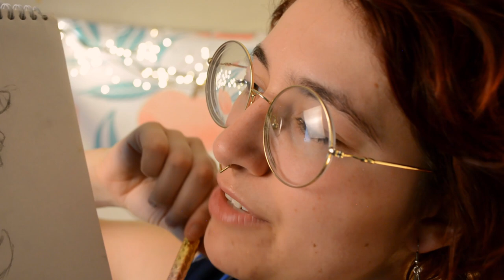ASMR Friend Draws Your Portrait | up-close personal attention & gentle face touching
Tonight's roleplay is a casual drawing session where I will be doing a detailed sketch of your lovely face! So sit back & relax as I draw your portrait, chat, and gently examine all of your facial details.

Some triggers in this video include: personal attention, writing/drawing sounds, tapping, whispering & face touching.

Time Stamps:

00:00 Get comfy as I get ready to draw your portrait
01:24 Flipping through my notebook, showing you sketches & chatting about the future project
06:05 Touching & examining your face
11:09 Drawing your face & chatting
17:30 Drawing your face (no talking)
23:11 Thanks for letting me draw your portrait (whispering)
23:59 End credits & thanks to my patrons!

Thank you to Jon Algar for their music "Magical Garden" which accompanies my end credits!

Thank you to their community for a fantastic collection!

📷 My Equipment:

Lens → Nikon DX AF-S Nikkor 18-55mm